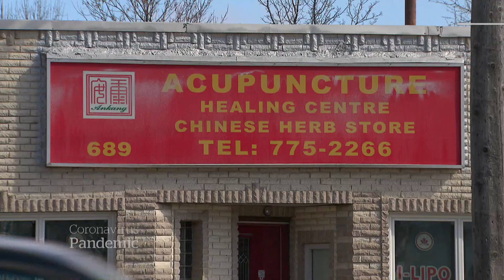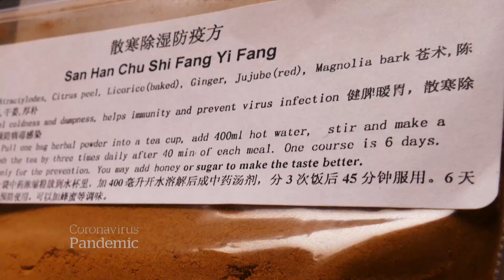Experts warn about products claiming to cure, prevent coronavirus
From standing on your head, to drinking a special herbal tea -- experts are warning Canadians against falling for phony cures for COVID-19.